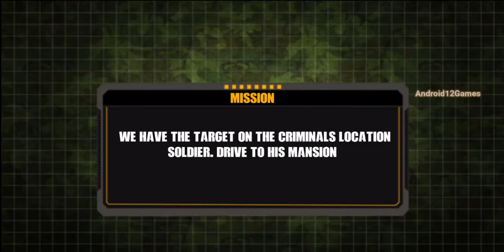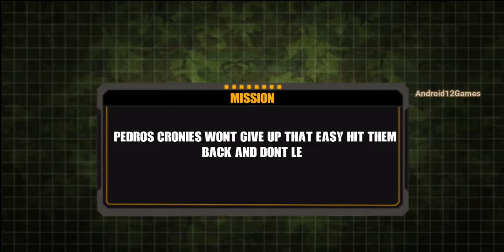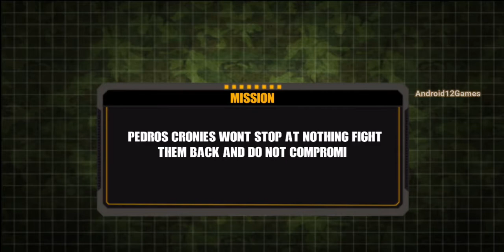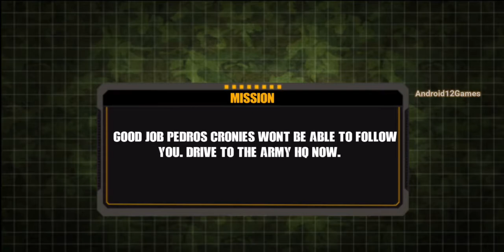Army Prisoner Transport Criminal Transporter SUV Truck & Plane Drive - Android Gameplay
At this time, Mustard Games Studios present a thrilling army prisoner transport game in which you transport criminals and gangsters from one place to another. This us army prison transport game is mission simulator where you have to given duty of driving army truck, army bus and army plane to transfer the prisoner. Perhaps you have played many us army and police prisoner transport games but this army criminal jail transport game is adventurous for responsible drivers to accomplish the duty of taking criminals. Start the levels of army transport games and go in grand prison army game to drive in city and off road to transport the prisoners carefully towards jail. This us army prisoner transport games is creative idea where you have to perform different missions to become a hero driver of army prison game jail simulator. Astonishing environment of military prison game jail simulator will make the users addictive to this us army prisoner transport and this army criminal transport ship: prison game is compatible for all driving lovers.
Come towards objectives of this criminal transport simulator games free where you have to be given tasks for completion in this army games. Get ready for us army criminal transport prison game and pick the criminals from one place to take them another point. All levels of this military criminal transport airplane games are interesting and unique where you have to understand the army games objectives completely. Make yourself professional driver of this us army prisoner transport plane 3d and get victory in all stages of army transport games. Take care from mines and enemy attacks in army criminal jail transport games and drive carefully to reach destination in this military prisoner transport games. Transfer the criminals into jail after reaching terminal point in this army games free prisoner transport game. During drive in this army game, survive from rivals and complete missions of transport prisoner army plane: flying games. Complete the stages one by one in this us army prisoner transport and be a great driver of army games. This us army jail prison game is prisoner transport bus driving 3d game where you will experience driving, parking and flying in one game. Go and be an army driver of prison transport simulator to executive the commands successfully by head office in prison transport games. Real engine physics of vehicles like army car, army truck and army bus of this army transport grand prison games will amuse the user while driving in transport games. Reach destination within time in army criminal transport games and follow the rules of army games. Don't do unprofessional driving in army transport games and take the criminals towards jail in this offroad army transporter truck 2019.
Download and play this criminal transport cargo plane: jail bus and clear all missions within time limit in this army transport games. Transfer the prisoners towards army plane and be a master driver of transport truck prison games. This prisoner transport army drive: bus games is not a traditional driving game, you have to make yourself fit for army transport plane: prison games. Best of luck for us army prisoner transport: plane simulator game lovers.
Features of army transport games:
Interesting city and offroad environment
New and thrilling missions of army games criminal transport
Realistic army vehicles engine physics
Creative gameplay and sound effects of army games
Enjoy us army prisoner transport game 2020